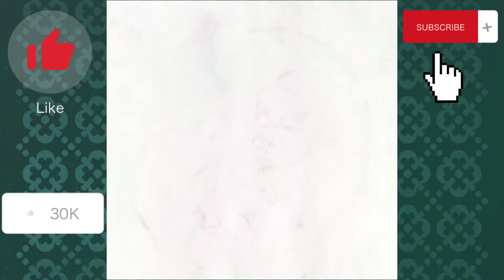Cute Baby drawing.Christmas drawing.how to draw cute baby. Christmas cute baby moon sleeping scenery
Christmas drawing. cute baby sleeping scenery. easy and simple.
My Name is ANDREI &My passion is ART.
My passion is "When I draw something I don't want to explain what it is people will understand it my by work"
You can see sketch videos, drawings, Tattoos and many more videos.
Hope you guys will support me😊